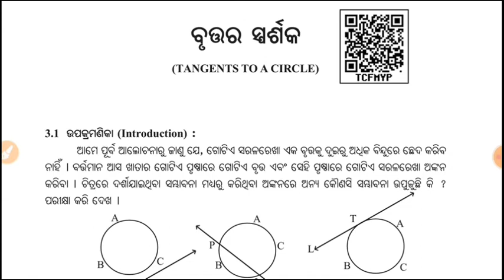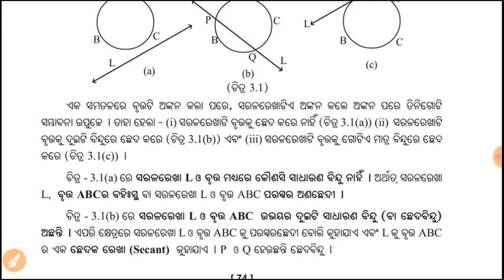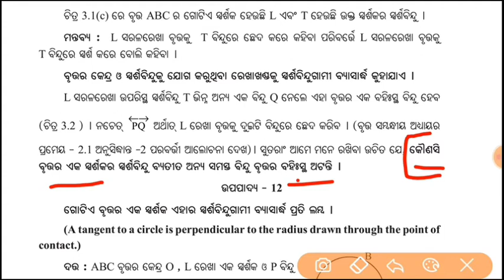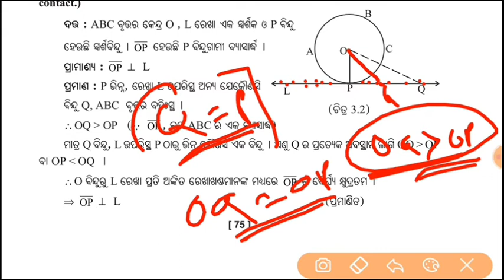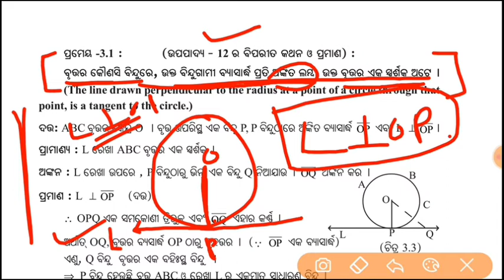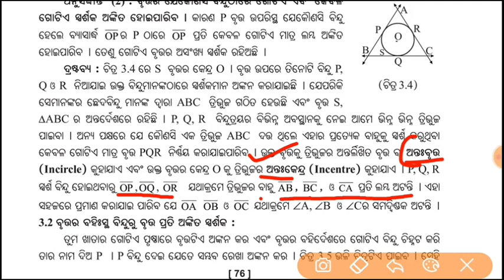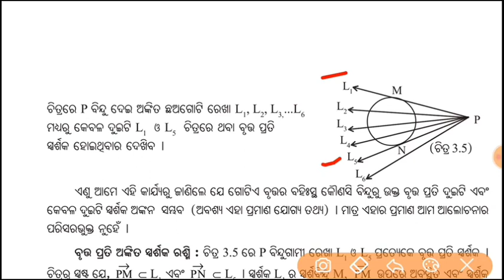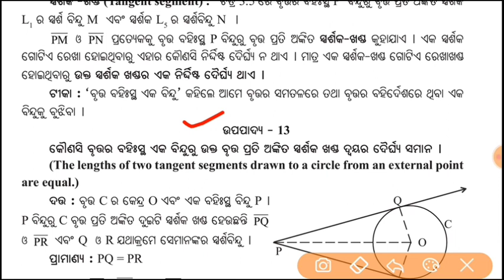Class 10 geometry|| Tangent to a circle ( ବୃତ୍ତର ସ୍ପର୍ଶକ ) PART-1 ଉପପାଦ୍ୟ-12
Class 10 geometry|| Tangent to a circle ( ବୃତ୍ତର ସ୍ପର୍ଶକ  ) PART-1 ଉପପାଦ୍ୟ-12 || details expansion with note of this video||

adhikaritutorial
adhikari tutorial